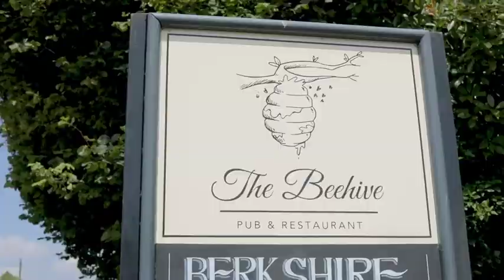Dominic Chapman of The Beehive White Waltham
Braised Shoulder of Whiltshire Lamb